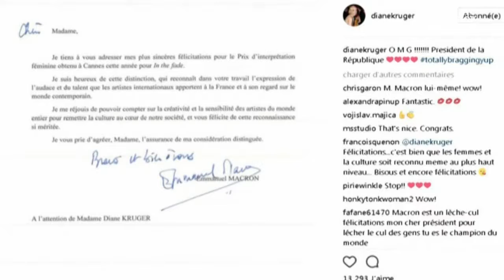Emmanuel Macron félicite Diane Kruger pour son prix à Cannes